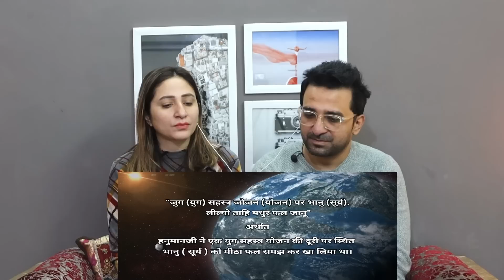Pakistani Reacts to India The Great Nation | भारत एक महान देश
NewsViews&Updates #

News,Views & Update